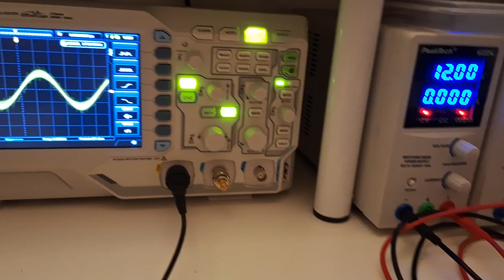Part 3 of Make an AM 80m transmitter: testing a prototype Mixer.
Make an AM 80m transmitter:
testing a prototype Mixer.

Schematics will follow when a more ripe mixer is ready.

In this video:
an oscillator (from a previous video)*1, producing the carrier wave;
a phone playing an mp3 producing the signal (MacLeod - Hall of the mountain King)*2;
the protype mixer tested here;
a shortwave radio receiver.

The oscillating carrier wave and the signal are fed to the mixer that outputs the radio transmission that is picked up by the radio receiver.

One can just see the signal oscillating in amplitude on the screen of the oscilloscope.

There is still some work to do: filters and amplifiers, maybe even use it with a VFO.